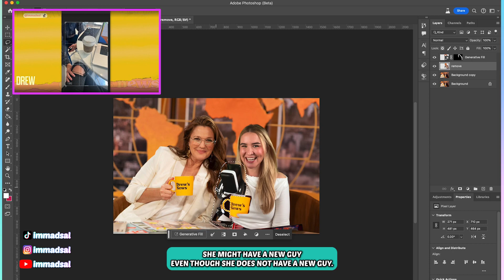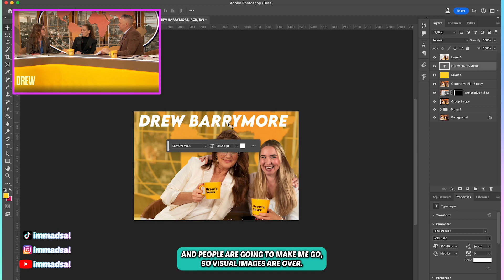Using AI to Make Clickbait Thumbnails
How I created the thumbnail to the video recapping my feature on Drew. With Generative AI, photoshopping clickbait is easier than ever! Stay suspicious everyone.